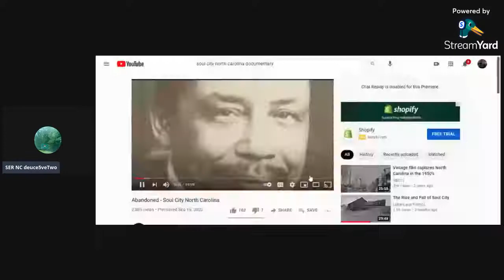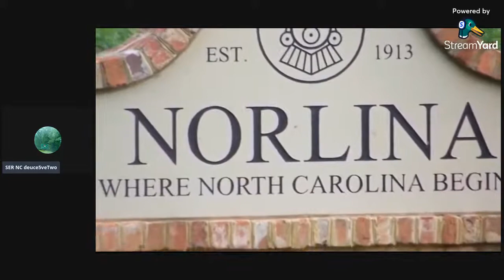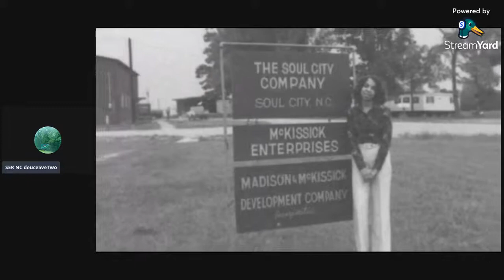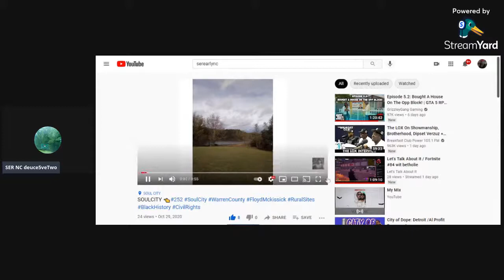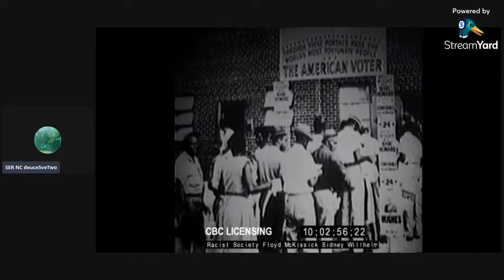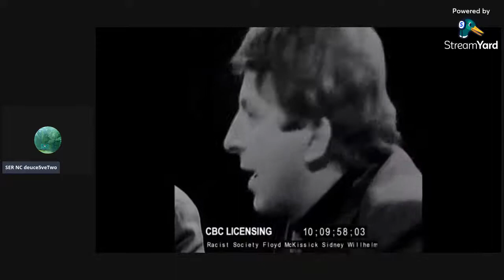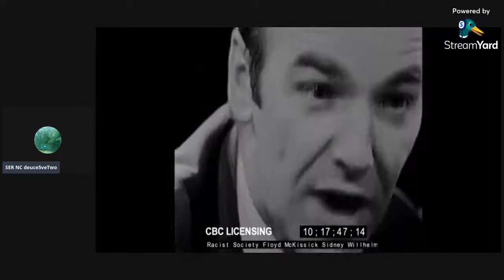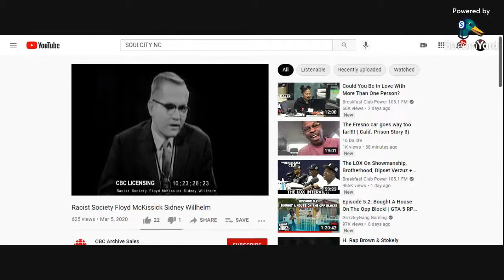The HISTORIC SOULCITY of NORTHCAROLINA (MUSTWATCH)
GETTING TO KNOW SOUL CITY A LIL MORE, LOCATED IN WARREN COUNTY OF NC, I BEEN RESIDING HERE PAST 13 YEARS,